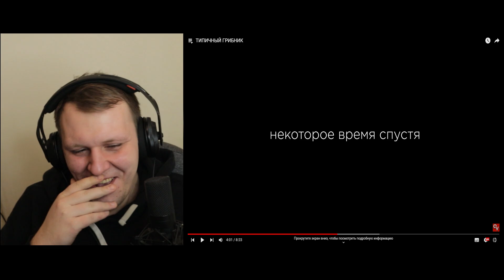ТИПИЧНЫЙ ГРИБНИК | Реакция на Виталия Орехова